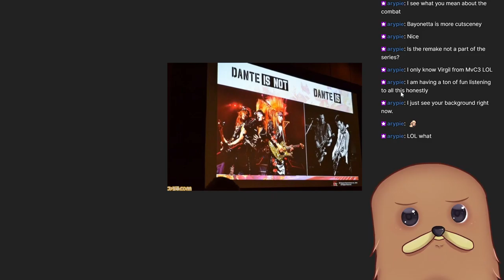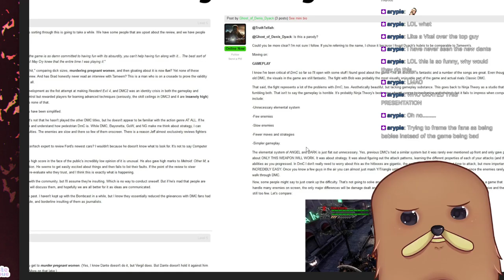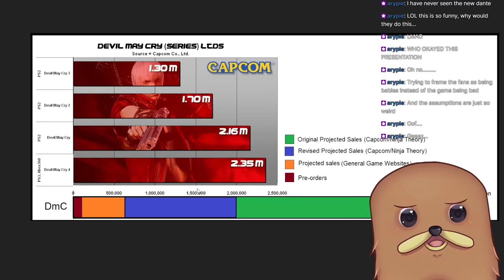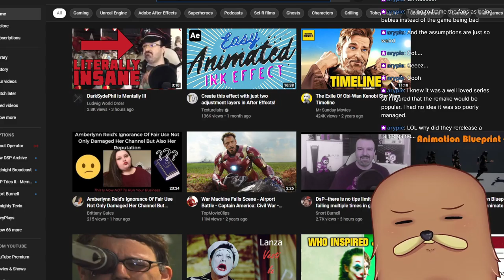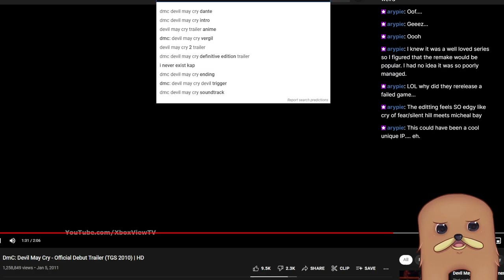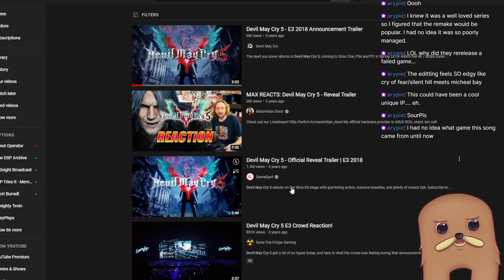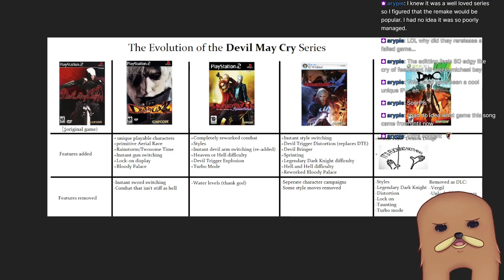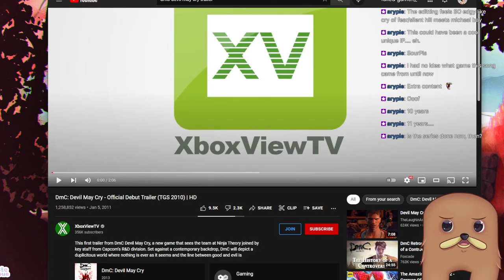My history lesson on DmC Devil May Cry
Thank you for attending my TedTalk you can catch more of my streams over